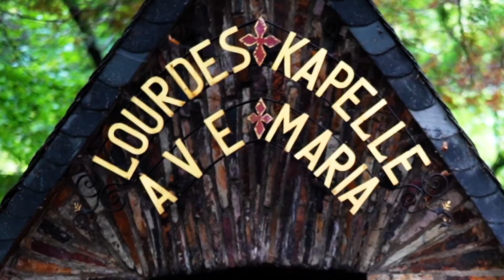154 Sonntagswort 02.10.2022 - Stärke unseren Glauben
Ein auf und ab im Thema Glauben. Wir können auch oft eine Stärkung für unseren Glauben gebrauchen. Wie halte ich meinen Glauben frisch?
Heiko Marquardsen mit dem Impuls zum Wochenende. Er geht der Frage der Jünger nach. Wie stärke ich meinen Glauben im Alltag?